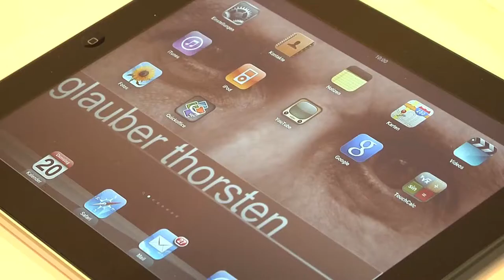Herbstklausur 2011 der FREIE WÄHLER Landtagsfraktion in Würzburg - Teil 3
Dritter und letzter Tag der Herbstklausur der FREIEN WÄHLER. Große Abschlusspressekonferenz. Das Medieninteresse ist enorm. Was Fraktionschef Hubert Aiwanger zu möglichen Koalitionsoptionen sagt und was die FREIEN WÄHLER in Würzburg beschlossen haben, das sehen Sie hier.